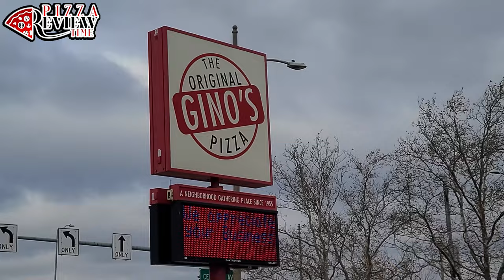PIZZA REVIEW TIME 🍕 - The Original Gino's Pizza (Toledo, OH)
This is Our Review of the Pizza from The Original Gino's Pizza in Toledo, Ohio.
We can all agree that the thrill of discovering the perfect pizza spot is unrivaled. From your local pizza truck to the city's most pepperoni’d slices, there's pizza for everyone.
Even if you think you've got it all figured out, the gastronomy scene is always shifting. As a result, we are trying AllThePizza to try and find the Ultimate Pizza.